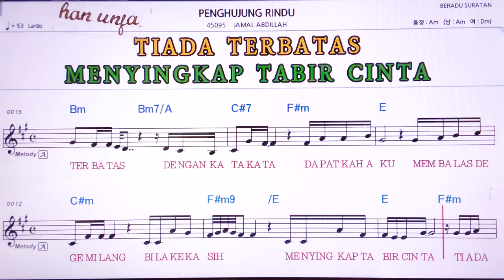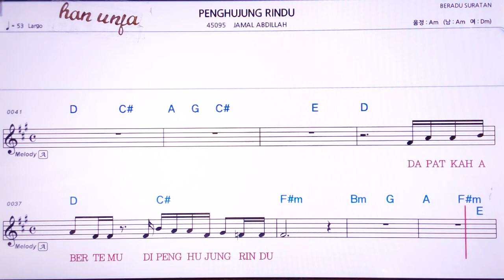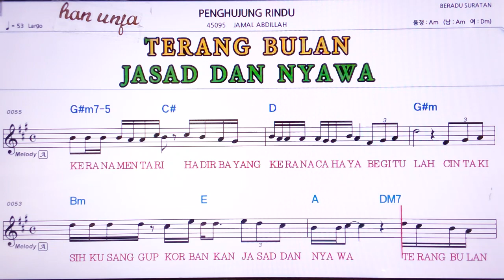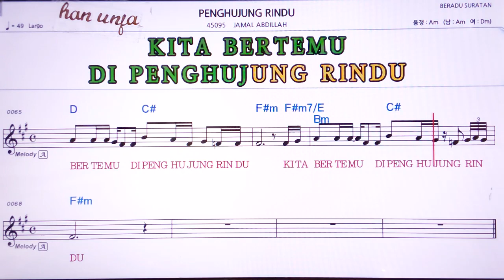💖PENGHUJUNG RINDU/JAMAL ABDILLAH 👍MR,가라오케 악보 코드 가사 ,Karaoke반주